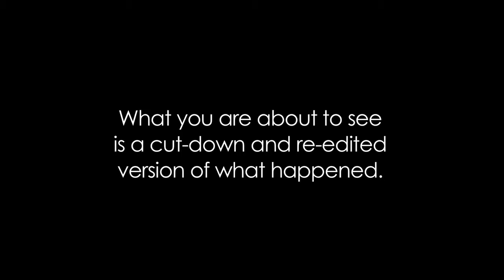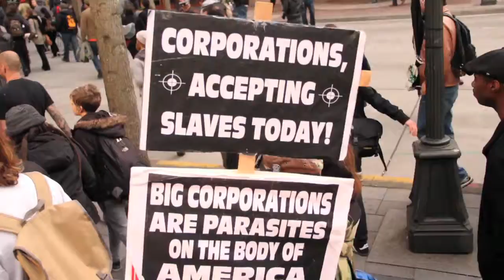Seattle May Day 2012 Montage [feat. "Land of Confusion"]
On May 1st, 2012 in Seattle, Washington, protesters came together to go on strike. I took the liberty to record footage using my Canon 7D camera. I never used the footage until two months ago when my editing teacher provided the class with a montage assignment. There was no better time than to bring this footage together for a montage. I used "Land of Confusion" because I thought the song would best describe the mood. I would've used the Genesis version but I couldn't get it in time. Instead I used Disturbed's version and they do a respectable job.